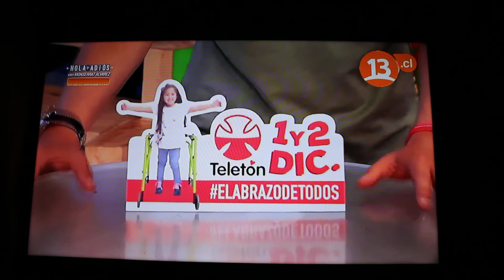Mario Gallo en Bienvenidos Canal 13 TV "CANDELA"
Mario Gallo visita canal 13 con su personaje Mario El Gallo y lleva toda ala energia y la alegria de su Canción Candela